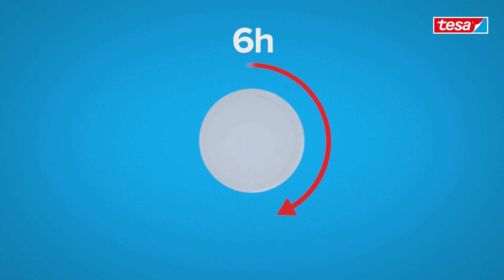Haczyk na ręcznik tesa® Deluxxe (40404) - jak zamontować? (Klej w strzykawce)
Praktyczny i wygodny haczyk na ręczniki tesa® Deluxxe to wyjątkowe akcesorium do Twojej łazienki. Można go zamontować w dowolnym miejscu na ścianie i to bez wiercenia. Produkt wyposażono w system montażu bazujący na technologii tesa® Power.Kit. To  pozwala na łatwe przytwierdzenie haczyka do powierzchni, bez korzystania z dodatkowych narzędzi oraz bez niszczenia płytek. Podobnie łatwo się go demontuje. Po usunięciu nie pozostanie żaden ślad, a sam haczyk można umieścić ponownie w innym miejscu - wystarczy nowy adapter.

Haczyk na ręczniki tesa® Deluxxe stanowi estetyczny element wyposażenia łazienkowego. Cechuje się prostą i elegancką formą, która niewątpliwie wzbogaci każde wnętrze łazienkowe. Wykonano go z metalu z polerowanym wykończeniem, co dodatkowo podnosi jego walory estetyczne.
Zobacz teraz, jak zamontować haczyk na ręczniki tesa® Deluxxe!

Zalety haczyka na ręczniki tesa® Deluxxe:
- praktyczność
- elegancki design
- wykonanie ze stali nierdzewnej
- mocowanie samoprzylepne z technologią tesa® Power.Kit - montaż bez wiercenia

Wymiary: 50 mm x 50 mm x 39 mm